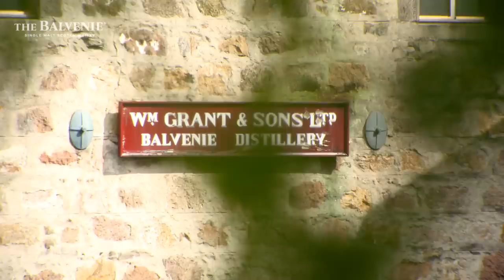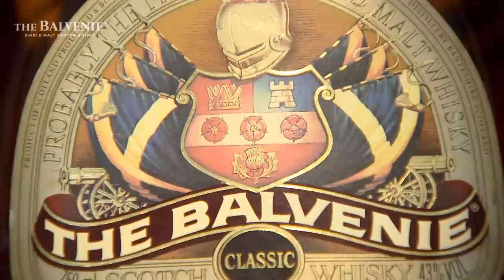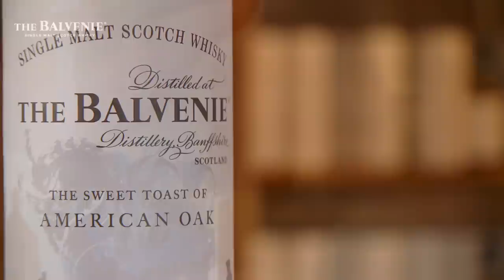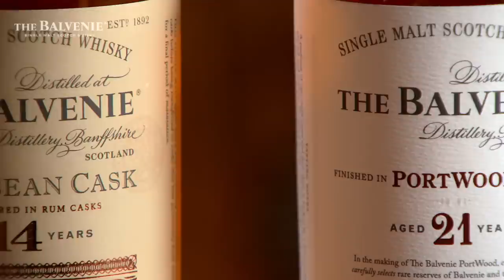Platinum Collection: The Balvenie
Supported by The Balvenie.

David Stewart MBE is the longest-serving Malt Master in the industry who ensures that each whisky in The Balvenie’s Core Range of single malts has its own rich, smooth unique taste underpinned by the distinctively honeyed character of The Balvenie.​

Every bottle of whisky is created in the traditional way employing five rare crafts.